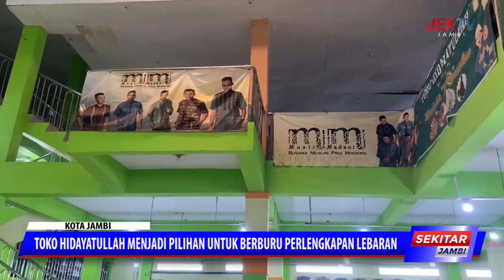TOKO HIDAYATULLAH MENJADI PILIHAN UNTUK BERBURU PERLENGKAPAN LEBARAN